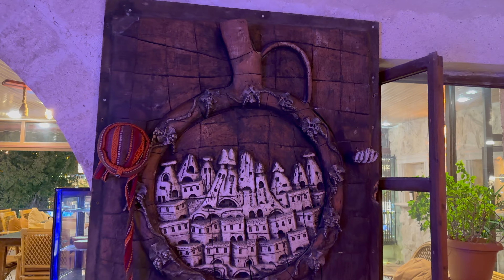Göreme Unwrapped: Exploring Cappadocia's Magic!"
Hey fellow packers!

Join us as we explore the magic of Cappadocia! 🇹🇷✨

This UNESCO gem rocks ancient frescoes and sunrise hot air balloon rides. It's not just a geological wonderland; it's a chill spot with good vibes and friendly locals. 🎥🌏

Ep. 7 | Turkey - Göreme

Keep up to date with us on Instagram!

We are Oana and Michael, a newly married couple embarking on an adventure of a lifetime!

We made the bold decision to sell everything we owned in the UK, say goodbye to our apartment, and embark on a journey around the world. Our goal is to inspire you to go pack your essentials and explore this beautiful wide world 🌍

Join us as we embark on a life-changing adventure, exploring diverse cultures and breathtaking landscapes, and creating unforgettable memories as we journey around the world!